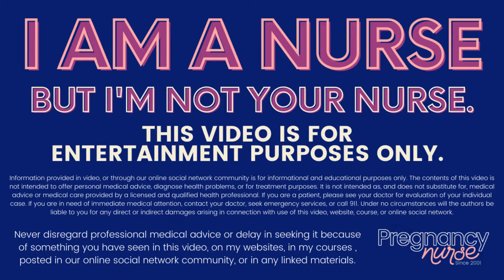When should you get an epidural?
Choosing when to get your epidural is a question that stumps a lot of pregnant couples.  Let's talk about what to consider as you head into making that important choice, and what to think about before making it.

Hi, I'm Hilary -- The Pregnancy Nurse 👩‍⚕️. I have been a nurse since 1997 and I have 20 years of OB nursing experience, I am also the curly head behind Pulling Curls and The Online Prenatal Class for Couples. 😊⁣